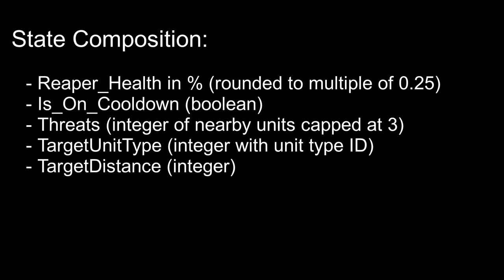Reaper Training with SARSA Reinforcement Learning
Apologies for the long video - I figured it's better to provide too much details rather than too little. I can always make a "best of" video at a later stage if there is interest.

Instead of trying to create an AI that plays a full game of StarCraft, I believe it makes more sense to start small and to create individual unit AIs first, like a reaper for example. The reality is that you can always combine everything at a later stage if you really want to. Starting from the bottom up also has the added benefit of much faster training time, spotting bugs faster and staying motivated because you will see results early on.

The reinforcement learning technique I'm using for this is called SARSA, which is the on-policy version of Q-Learning. On-policy meaning that is it learns the values of acting including the action choices used for exploration. Doing this results in a lower variance in updates and so SARSA tends to converge faster than q-learning. In practice it leads to the reaper dying less often and being able to explore more complex paths, which really becomes important later on maps with multiple unit types.

Before starting the training, I created multiple custom maps featuring a controllable reaper and various enemy units. For example one map would only have zealots, the next map only adepts, and so on. If the reaper dies, or if 10 enemy units are killed, the map gets reset. This allows much faster training, because the game doesn't need to be restarted each time. If you want the maps, just ask in discord and I will send them to you, or maybe I'll upload them if there is more demand.

There are a couple of interesting observations I made in my research, some of which are not visible in this video:
* In the Marines map there are mostly single marines, but there are also a few clusters of Marines. I was hoping that the reaper would avoid these clusters eventually, which it managed to do. Over time, however, the reaper learned how to break up the clusters and killing each marine in it.
* In the Marines map I observed two behaviors: One was engaging the enemy marine directly and finishing with about 5hp. The other one was a kiting/stutter stepping, in which the Reaper finished with 12hp typically, but moved more around the map. Both these behaviors ended up being used as final approaches when tested on different maps, suggesting at least two unique and successful approaches to this problem.
* Reaper learns to avoid Stalkers completely after about 29 iterations
* The Reaper often learns the basics of killing a unit early on, but lacks the concept of "finishing the enemy unit off". This requires more iterations and so that behavior is typically learned much later on.
* The Reaper has only one possible target by definition. In the case of probes the reaper learns that he needs to get close to it after shooting it, otherwise it will lose its focus.

Hit us up on Discord
-NikEy